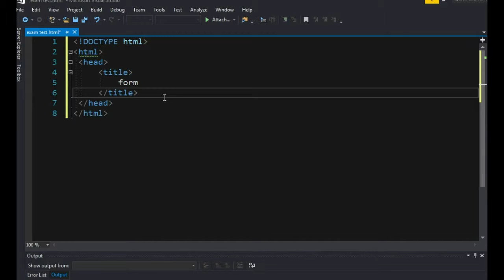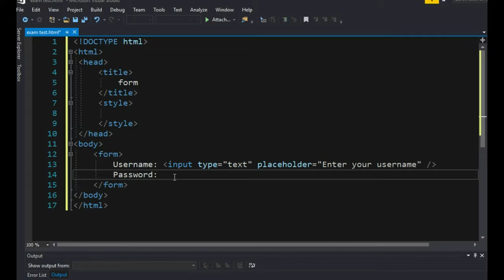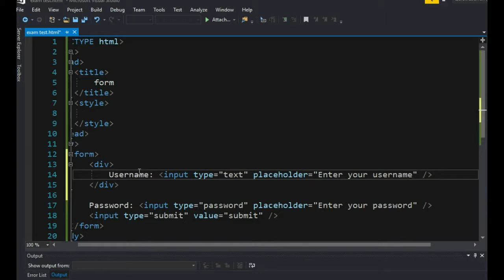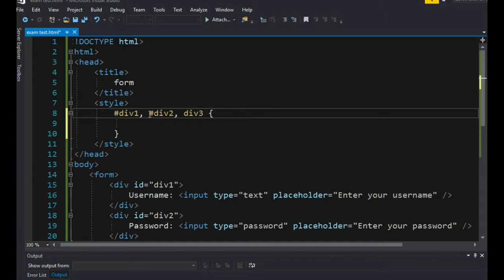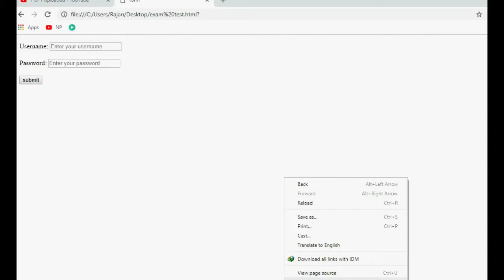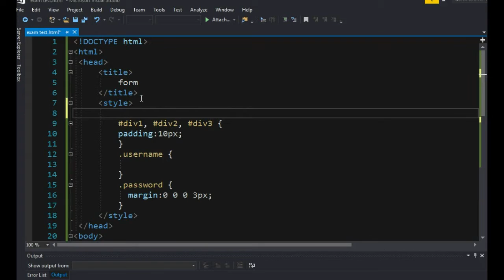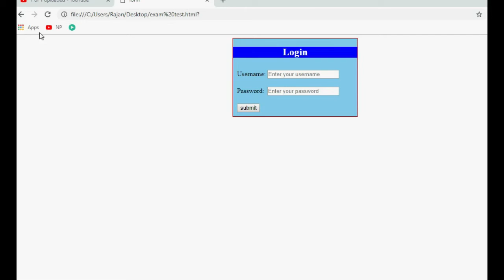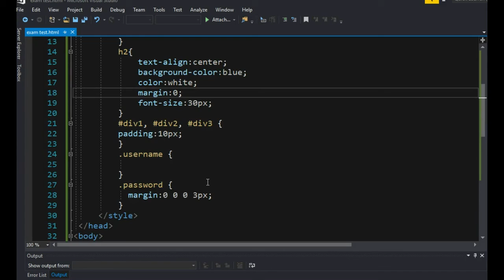HTML and CSS -11: Introduction To Form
Next video: Radio Button ,Drop downlist and Checkbox